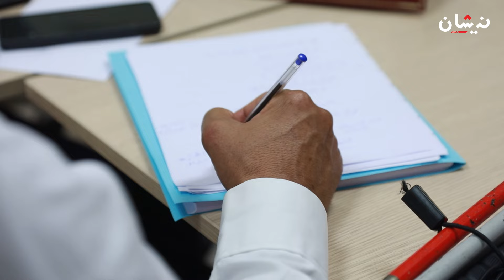1200ضحية لمشروع سكني بسطات بعد أداء 40 مليار